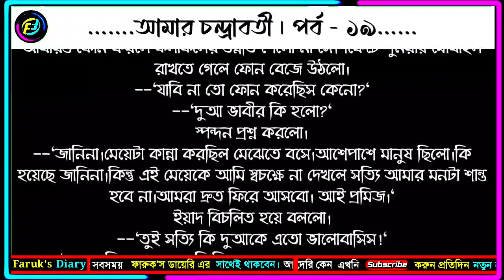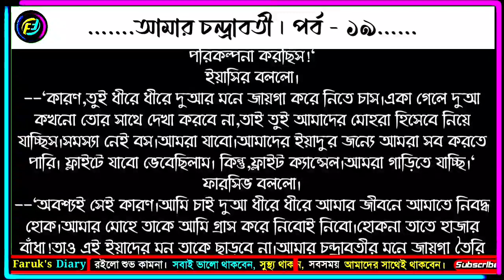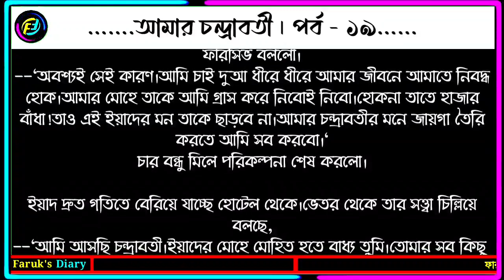আমার চন্দ্রাবতী | পর্ব - ১৯ | ভালোবাসার গল্প | Valobasar Golpo | Faruks Diary